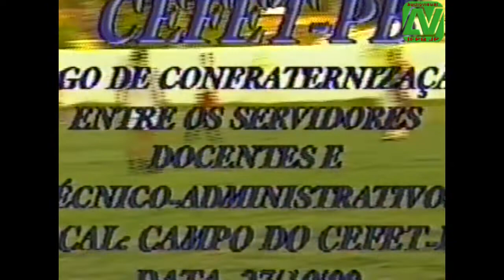Jogo de confraternização entre os servidores do CEFET-PB. 1999.